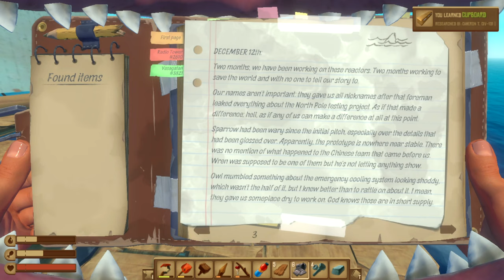New Crewmate | Raft #6